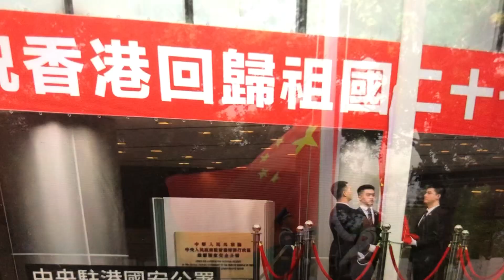龔饕耆美好生活分享：駐港四大部隊，升旗典禮，慶祝香港🇭🇰回歸祖國🇨🇳二十七週年！（2-7-2024星期二）2TV二视TwoBroadcast吐视